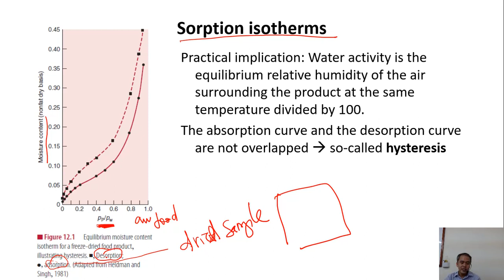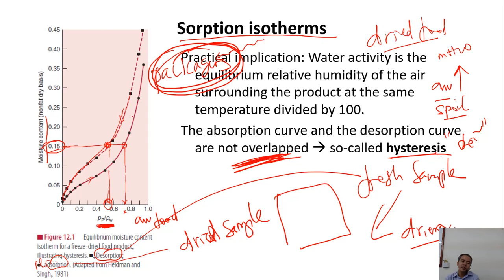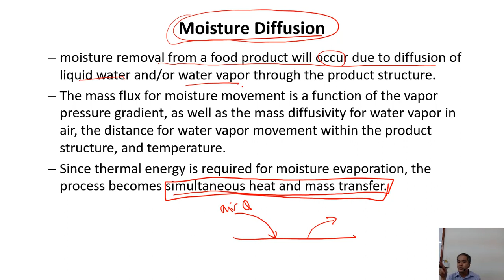Drying 9. Sorption isotherms and moisture diffusion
how to establish sorption isotherms
using desiccators in building sorption isotherms
how to adjust relative humidity in a desiccator
desorption vs adsorption, hysteresis
the difference in water activity and moisture content of food
8:33 moisture diffusion in drying food